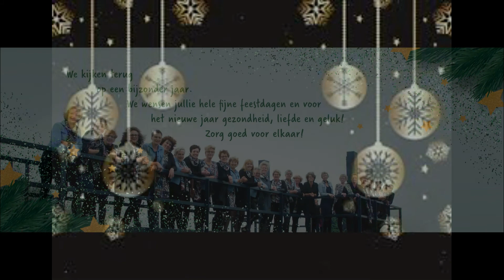"I'll be home for Christmas" by Dameskoor Different Sound (virtual womenschoir)